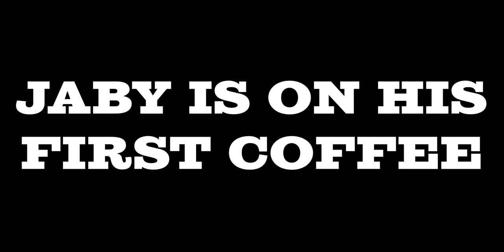LEO Trailer Reaction! | Thalapathy Vijay | Sanjay Dutt | Lokesh Kanagaraj | Anirudh Ravichander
Jamazing Patrons of October: Krishna Venkataraman, Avijit Singh, Riju Mahna and Daipayan Das!

~MOOSA RAZA~
Moosa Raza created additional background animation.